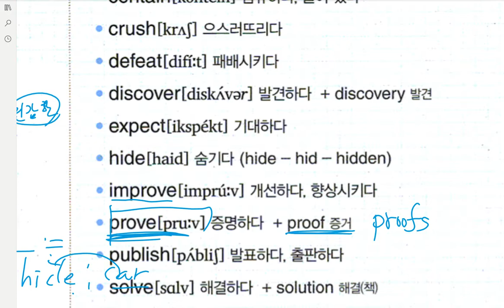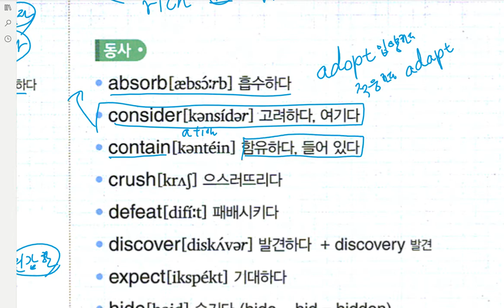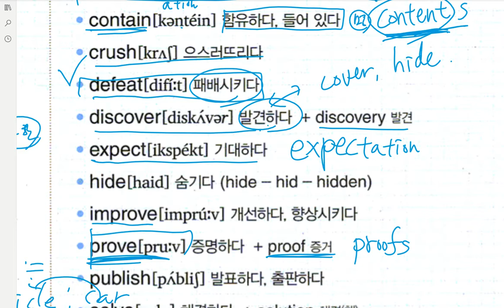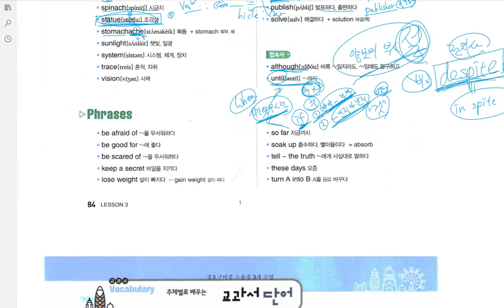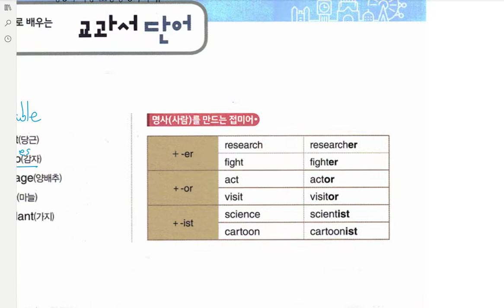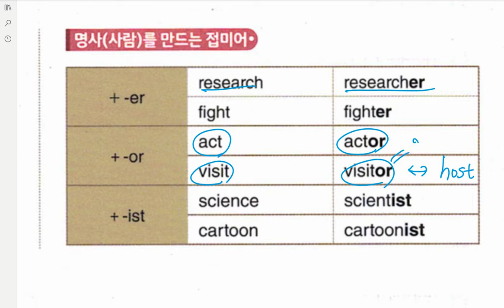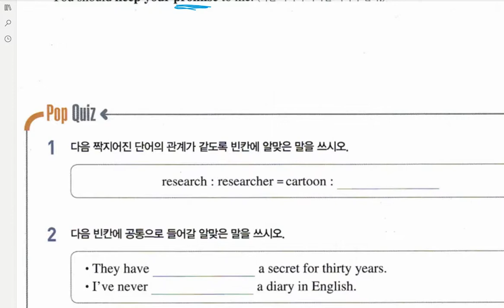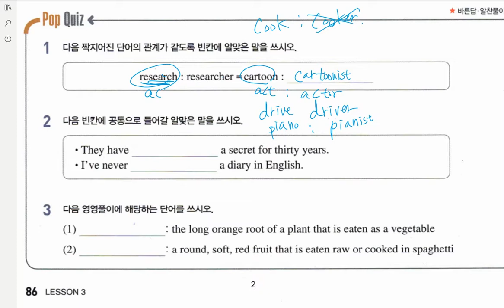중3 미래엔 3과 어휘파트 수업 2020 05 21